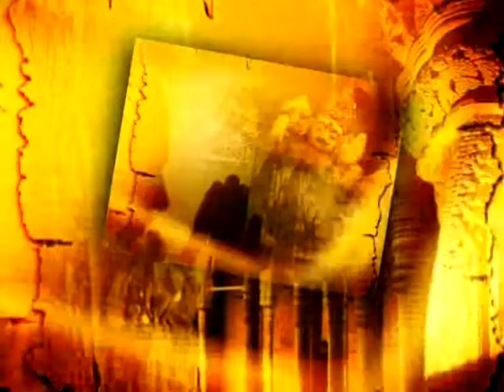ATTHI 26 2 2011 KIRODI SIGH JI MPEG